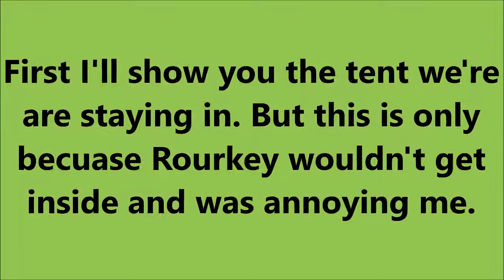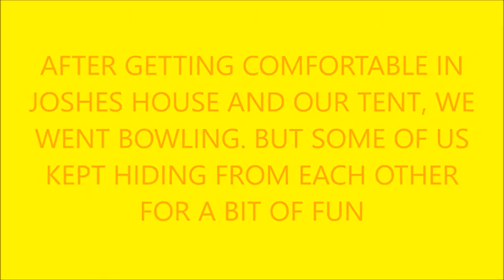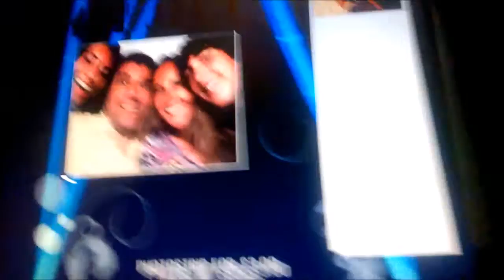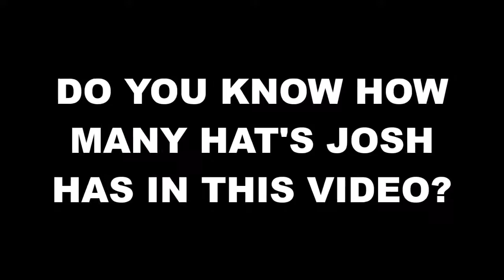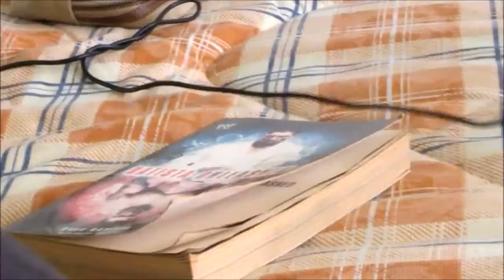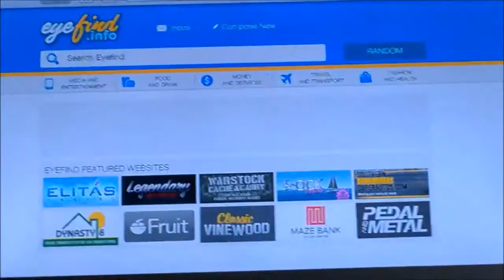THE EPIC SLEEPOVER